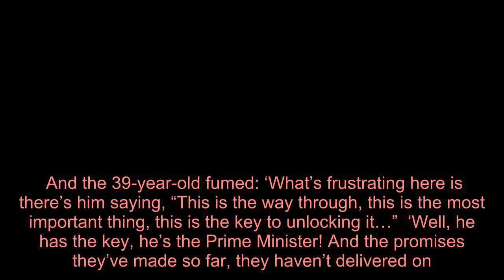Holly Willoughby fumes at Boris Johnson over lack of coronavirus tests as UK death toll soars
To view this video please enable JavaScript, and consider upgrading to a web   browser that   supports HTML5  video    Holly Willoughby fumed at Prime Minister Boris Johnson on today’s This Morning, over the lack of coronavirus tests available in the UK.   than one million people have been infected around the world, with the UK Covid-19 death toll rising to 2,352.  Johnson, who has tested positive for the condition, shared a video on Wednesday, insisting that testing is ‘so important’ and is ‘how we will unlock the coronavirus puzzle’.  However, an unimpressed Holly took aim at his clip, explaining that way more needed to be done.    During a chat with Dr Zoe, the discussion got around to coronavirus testing, and the lack of equipment.  And the 39-year-old fumed: ‘What’s frustrating here is there’s him saying, “This is the way through, this is the most important thing, this is the key to unlocking it…”  ‘Well, he has the key, he’s the Prime Minister! And the promises they’ve made so far, they haven’t delivered on.  ‘You can understand now why an awful lot of people are getting really frustrated and angry about this.’  Agreeing, Phillip Schofield added: ‘There seems to be rhetoric over content here.’  Holly’s words come after Boris claimed the UK is ramping up testing, following the news that just 2,000 1.3 million NHS staff have been tested so far.  In comparison, Germany has been testing about 500,000 people a week, while Britain has struggled to hit its target of 10,000 tests a day.  ‘I want to say a special word about testing because it is so important,’ he said.   ‘As I have said for weeks and weeks, this is the way through. This is how we will unlock the coronavirus puzzle, this is how we will defeat it in the end.’    Speaking of the surge in coronavirus deaths, he said: ‘This has been a sad, sad day, 563 more cases – a record in a single day. Our thoughts go out to the families of the victims all their friends.  ‘It’s crucial that people that do have the disease are able to be tested positive and take the necessary steps to isolate at home.’  This Morning continues on weekdays, at 10am, on I. Got a story? If you’ve got a celebrity story, video or pictures get in touch with the Metro.co.uk entertainment team by emailing us  , calling 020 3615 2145 or by visiting our Submit Stuff page – we’d love to hear from you.